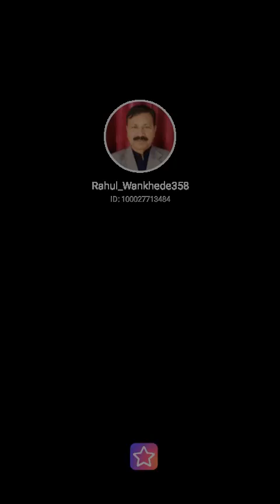PYAR HAMARA AMAR RAHEGA.....